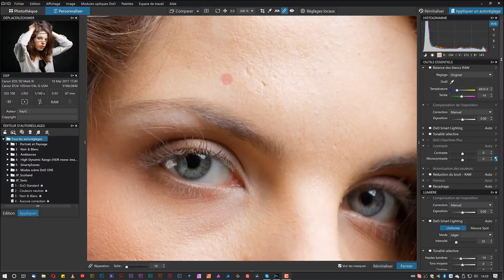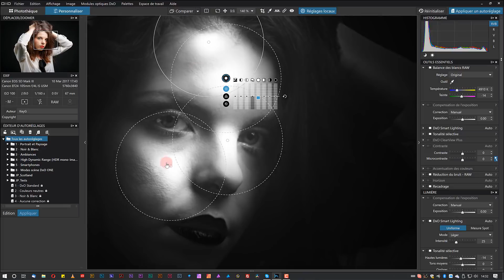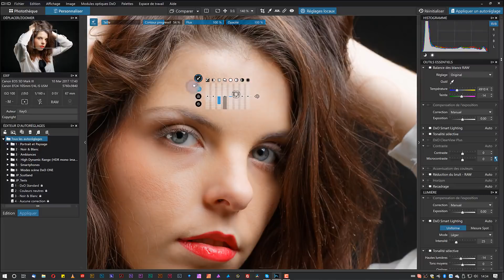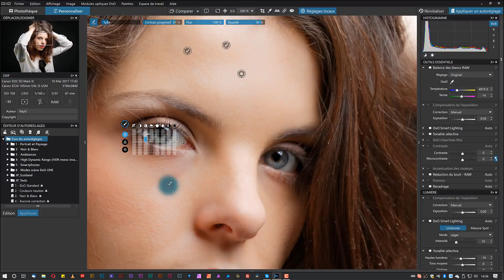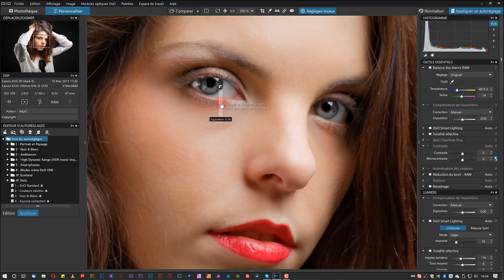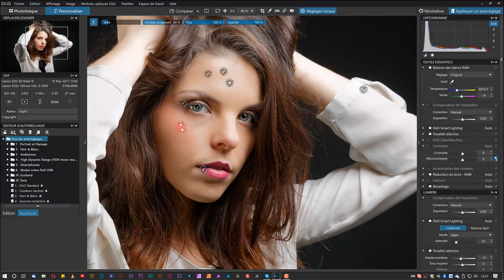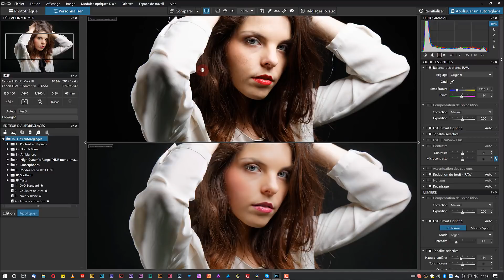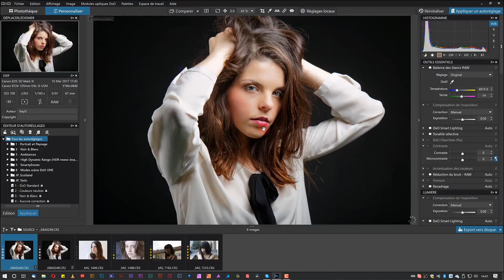Tuto DXO PhotoLab 2 pour le Portrait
Voici un extrait de la formation de Julien Pons sur DXO PhotoLab 2 pour le Portrait